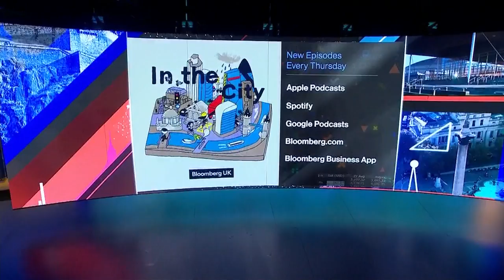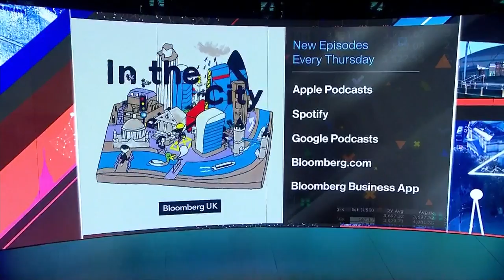European finance and London versus Paris: Bloomberg UK Show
Marc Badrichani, JPMorgan's Head of Global Sales and Research, speaks to Francine Lacqua from the bank's Global Markets Conference in Paris. Bloomberg Opinion columnist, Lionel Laurent, also discusses how the French financial industry has benefited from Brexit. "Bloomberg UK" focuses on the biggest economic, financial and political issues facing Britain. Hosted by Francine Lacqua, the program goes beyond the market moves with expert analysis and top interviews from the heart of London.